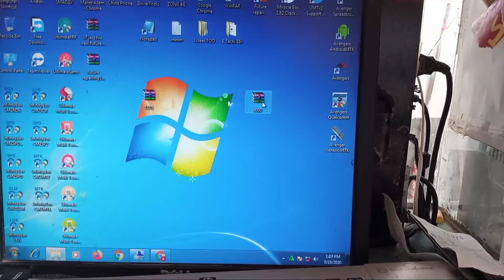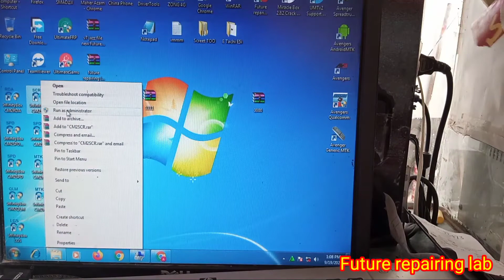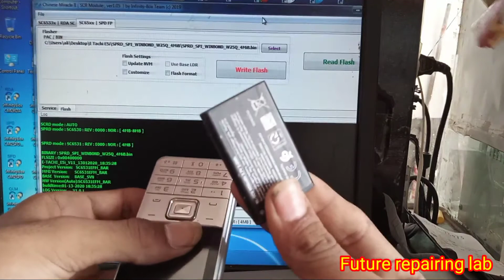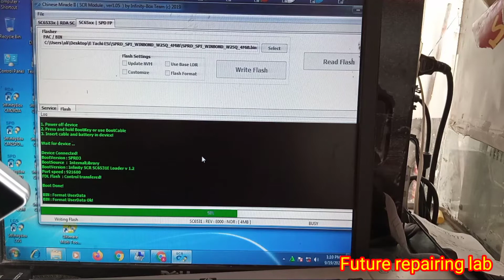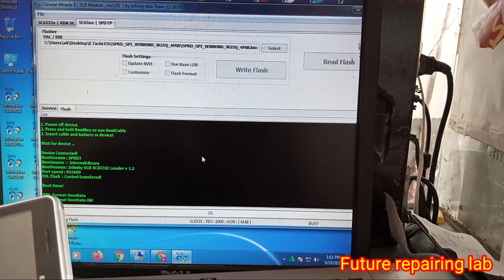E Tachi E5i flash file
passward
4148
Free password no price
password ki shraaet
1- video poori dekh lein
3-video like kr k screenshot bhajein
phir password mil jaega, Thanks

Samsung Galaxy J4+ (SM-J415GN)Google Account Bypass Apps not Installed No Sim Method without pc video link